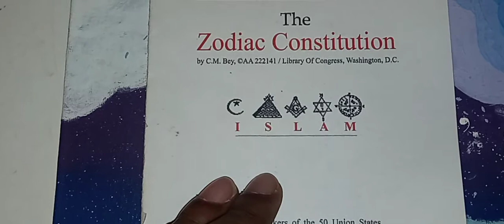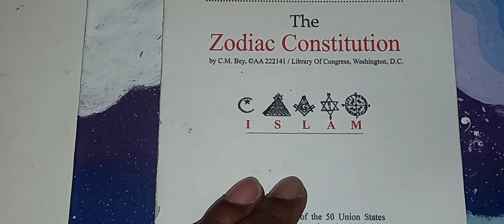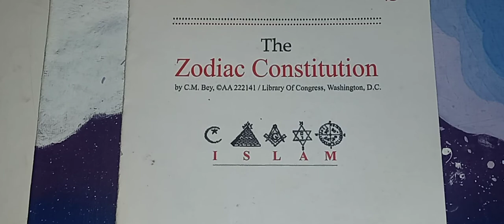THE ZODIAC CONSTITUTION-Book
Please get this book if you don't
already have it.

Study "Moor"